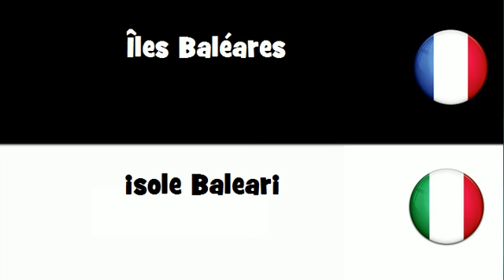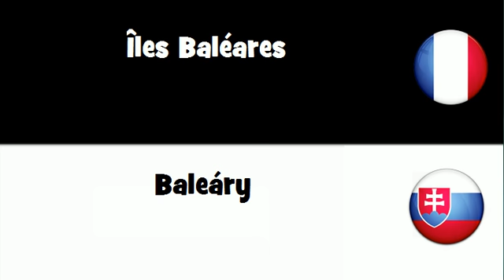Traduction en 20 langues # Îles Baléares